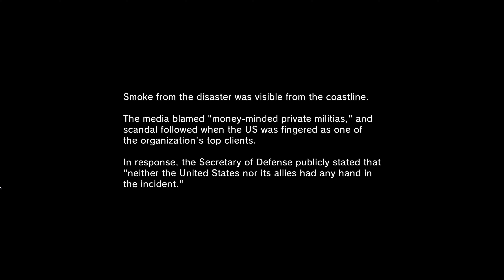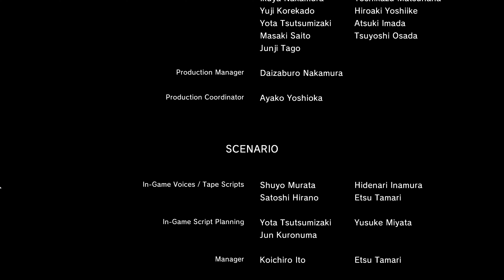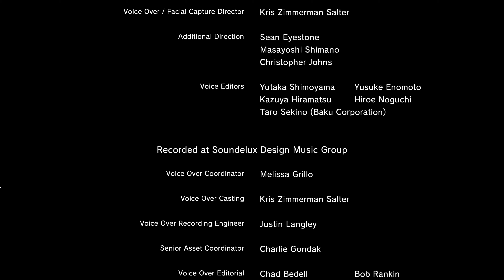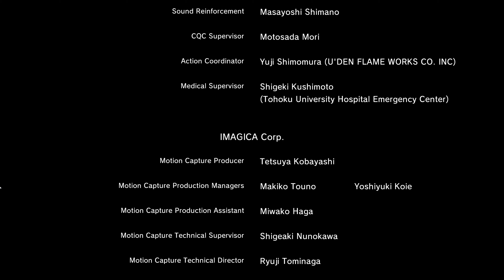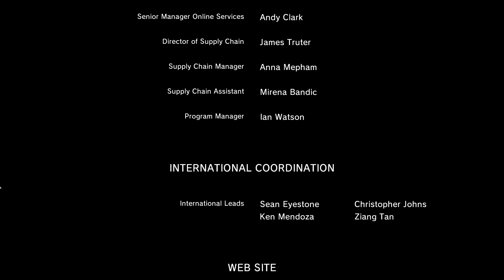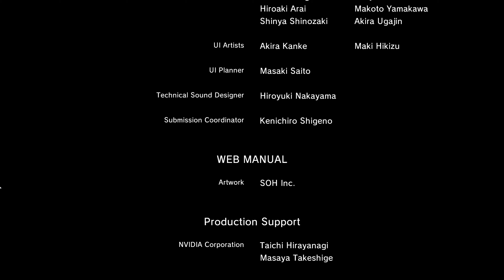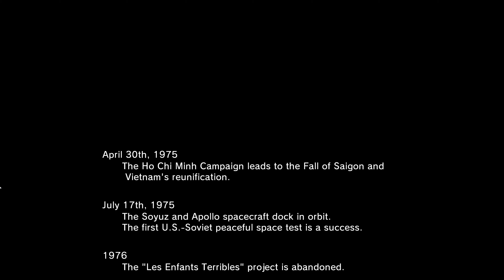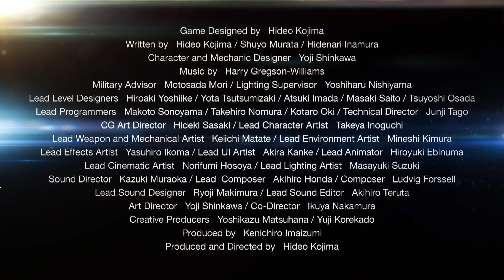Metal Gear Solid Ground Zeros The Ending Cinematic Intro Of Phantom Pain 4K Max Quality Settings